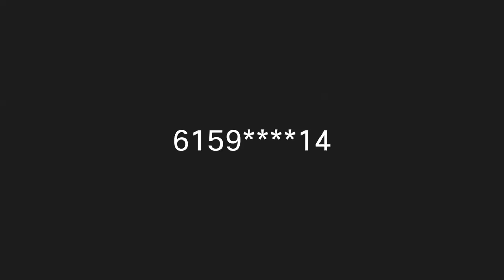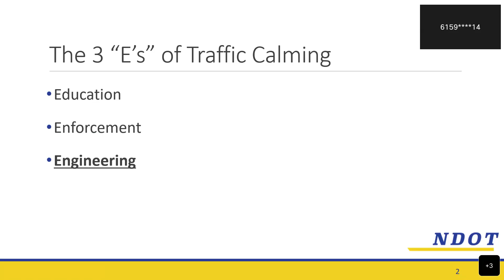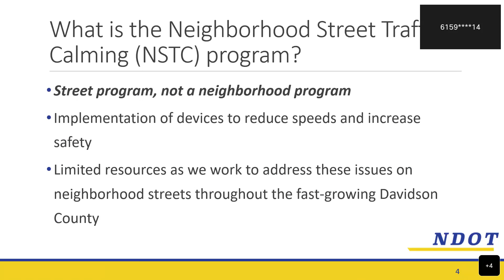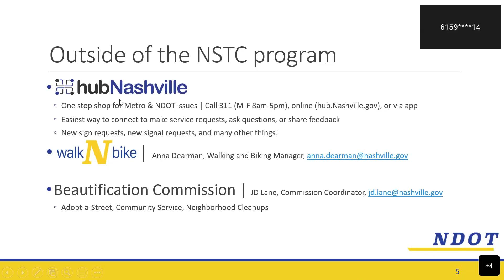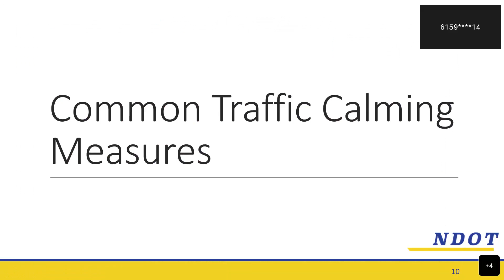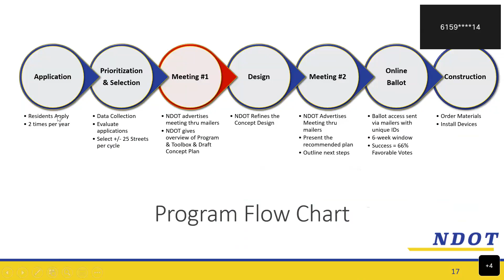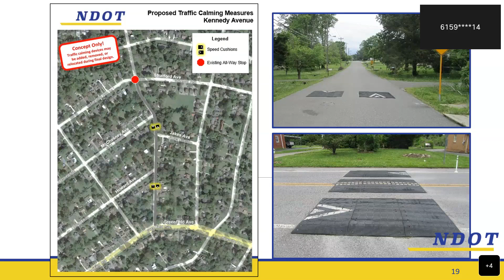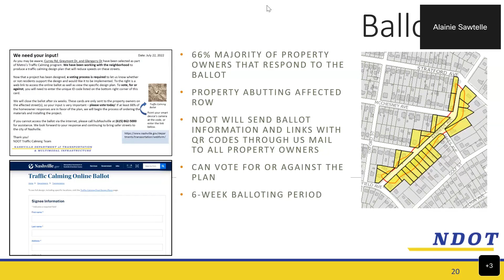08/25/22 Kennedy Avenue Traffic Calming Meeting #1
Video of the initial Kennedy Avenue Neighborhood Street Traffic Calming meeting facilitated by the Nashville Department of Transportation and Multimodal Infrastructure (NDOT). Held on August 25, 2022.